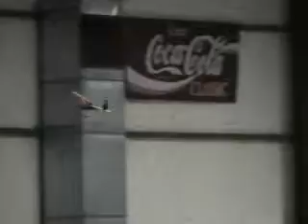My Diddlebug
I love the docile way this little bird flies.